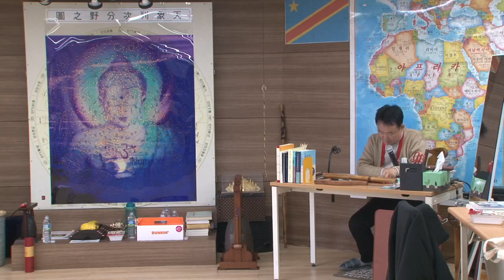초일분 수행 } 보안보살장 14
모든 일이 어젯밤의 꿈과 같은 것! 보안보살